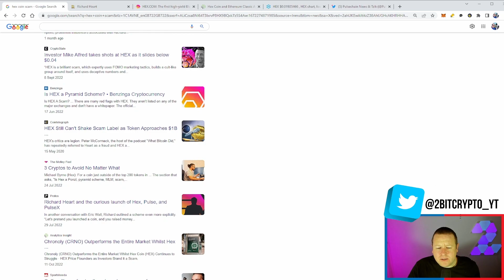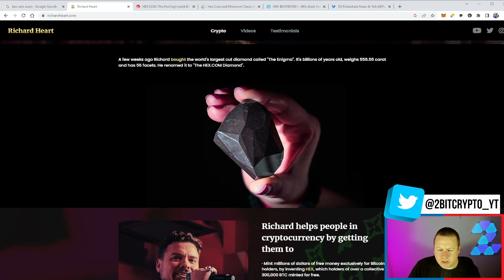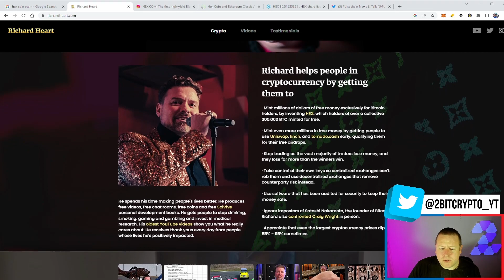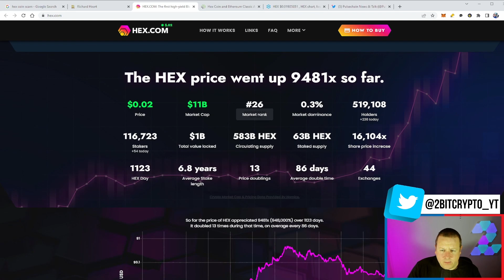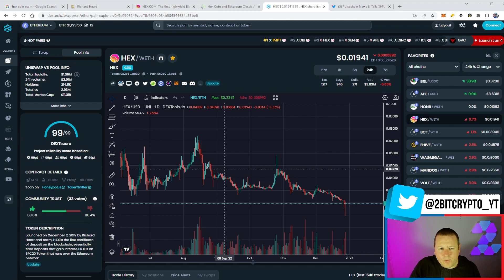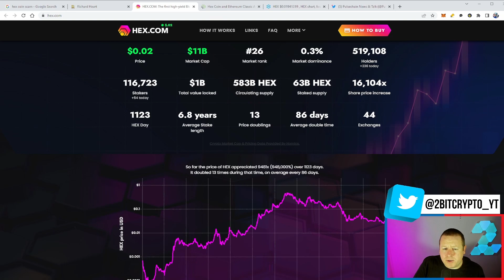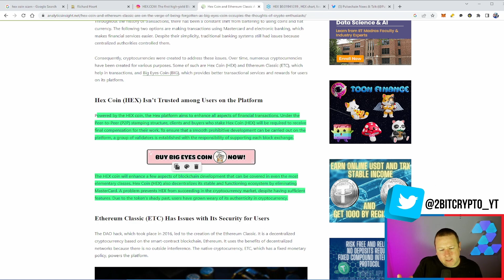HEX COIN IS IT STILL GOING TO MAKE YOU MILLIONS OR NOT?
Use the link below to sign up to MEXC Global and suppport the channel